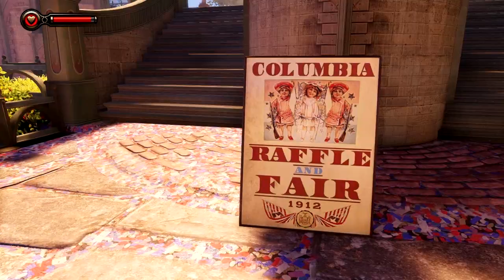Bioshock: Infinite - Part 02 - Heads? Or Tails?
The choice of Booker during the coin toss can actually change. As for the prerequisites, I don't know! It's probably randomized. Don't forget to thumbs up, sub and maybe hit up some Social Medias below!